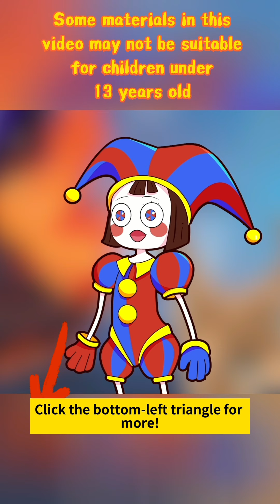Shoe Transformation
► animation  Channel and all of its videos are not “directed to children” within the meaning of Title 16 C.F.R. § 312.2 of CHILDREN'S ONLINE PRIVACY PROTECTION ACT (USA) are not intended for children under 13 years of age. animation  Channel and its owner(s), agents, representatives, and employees do not collect any information from children under 13 years of age and expressly deny permission to any third party seeking to collect information from children under 13 years of age on behalf of animation  Channel. Further, animation  Channel denies any and all liability or responsibility for the practices and policies of YouTube and its agents and subsidiaries, or any other affiliated third party, regarding data collection.